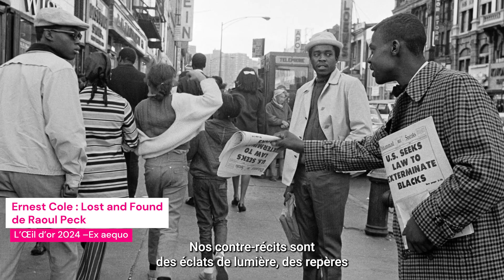Au Festival de Cannes, L’Œil d’or 2024 est décerné à Raoul Peck, Nada Riyadh & Ayman El Amir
Le Jury présidé par Nicolas Philibert et composé de Dyana Gaye, Elise Jalladeau, Francis Legault et Mina Kavani a décerné lors du festival de Cannes, L’Œil d’or 2024 à deux films documentaires ex aecquo :

- "Ernest Cole : Lost and Found" de Raoul Peck
- "Les Filles du Nil" (Rafaat einy il sama – The Brink of Dreams) de Nada Riyadh et Ayman El Amir

💬 Le documentaire est plus qu’une forme d’art et de combat, il est une nécessité.

L’Œil d’or figure désormais sur la liste officielle des prix éligibles à la catégorie long-métrage documentaire de l’Académie des Oscars. Doté de 5 000 €, il a été créé par le Festival de Cannes et LaScam.

Réalisation : Manuel Liutkus - La Pixellerie Productions

🔦 Quelques mots sur la Scam : nous sommes une entreprise à taille humaine du secteur culturel investie dans sa mission de défense, de collecte et de répartition des droits d’auteur. Nous comptons près de 50 000 membres, réalisateurs, écrivains, traducteurs, journalistes, vidéastes, photographes et dessinateurs œuvrant pour les médias historiques ou numériques.